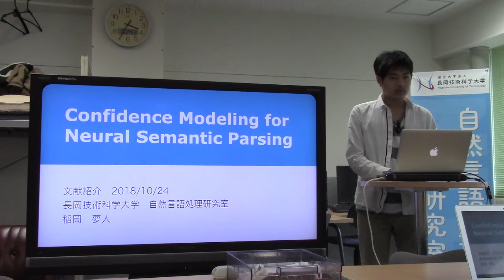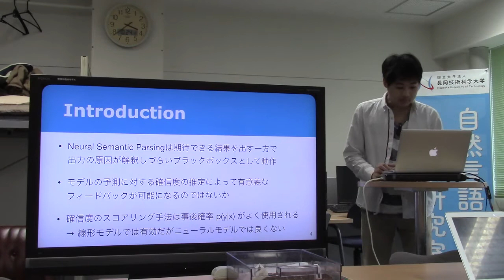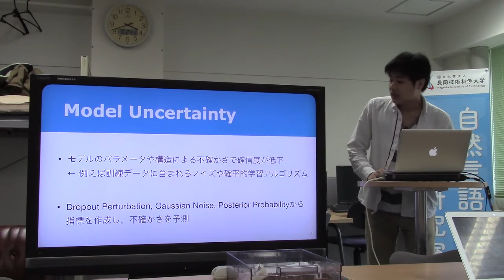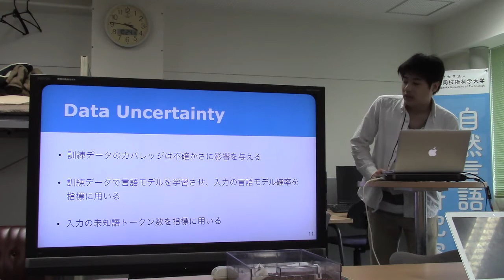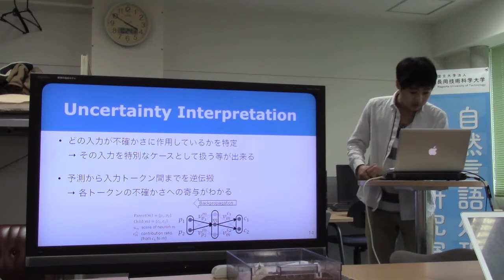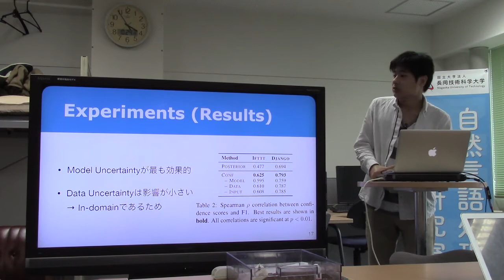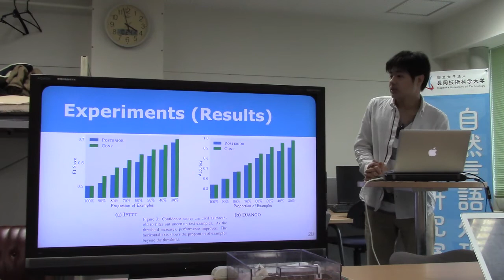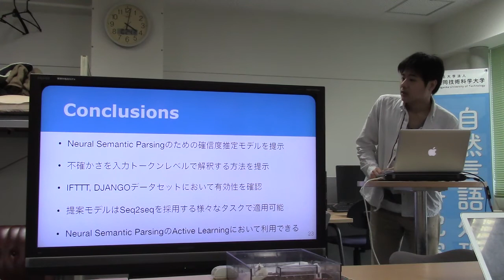文献紹介／Confidence Modeling for Neural Semantic Parsing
Confidence Modeling for Neural Semantic Parsing
Li Dong† and Chris Quirk‡ and Mirella Lapata†
Proceedings of the 56th Annual Meeting of the Association for
Computational Linguistics (Long Papers), pages 743–753, 2018.